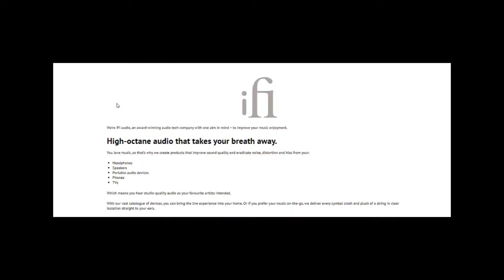Pack Up the Moon by Kristan Higgins on The Chris Voss Show Podcast